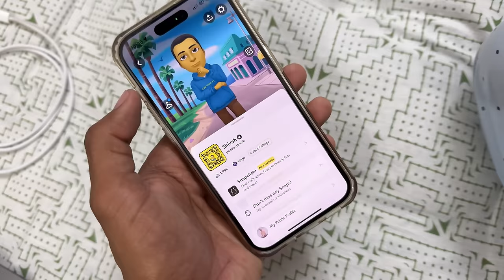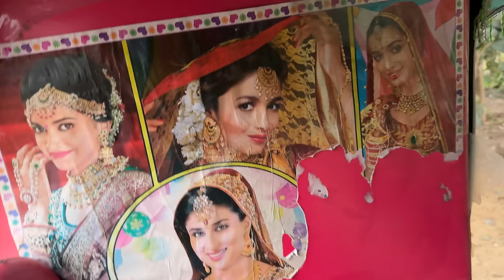Hamara cctv upgrade ho raha hai 😍